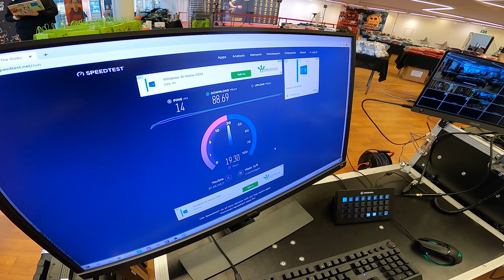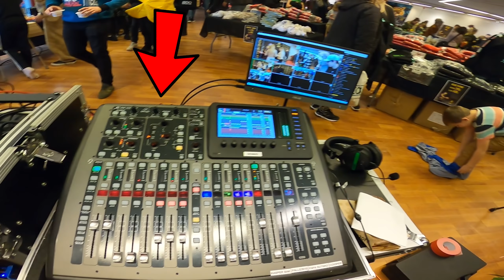En dag i virksomheden EP7 - Vores første job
OBS: Det er ikke tilladt at reagere på denne video på følgende platforme:
-Youtube, Tiktok, instagram og Facebook
samt evt uspecifiserede platforme uden min tilladelse
Twitch er derimod heltiorden :) tak

Dvs, firmaerne får dem leveret tilbage igen efter unboxing eller brug i en aftalt periode.

-OFTE STILLEDE SPØRGSMÅL:

-Jeg filmer med OBS eller shadowplay
-Jeg redigere med Adobe Premiere Pro
-Jeg er youtuber i (AA agency)
-Jeg filmer mit ansigt med sony a7s og et Cam-link
-Jeg optager min lyd med Shure SM7B og en Presonus Studio Channel mixer
-Jeg benytter en Focusrite scarlet solo (2gen) og en DBX 286s

Computer specs:

Bundkort: Asus ROG TRX40 E-gamning
CPU: AMD threadripper 3960x 24 core 4.7 Ghz
PSU: Corsair H150i pro
Grafikkort: Asus RTX 3090 24 GB OC
Blæsere: Noctua all over !
Ram: kingston hyperx fury 128 GB 3500 MHZ
Skærm: BenQ 32, 2k curved: BenQ ex3203r
SSD: AData, intel, Corsair
M.2 SSD:  Corsair Force MP500 480GB Pcie SSD
Computer Case: Inter-Tech IPC 4U-4129-N
Windows home 10 64 bit